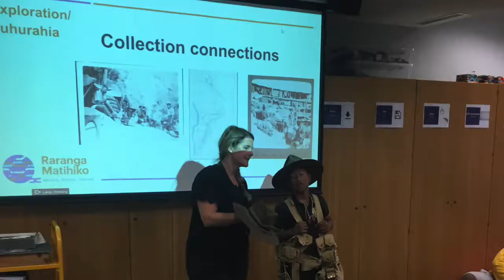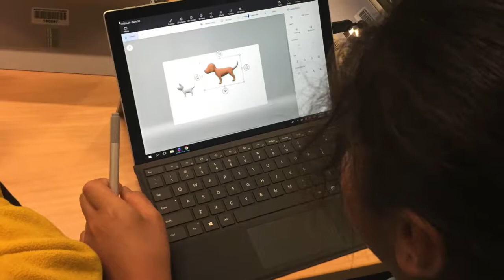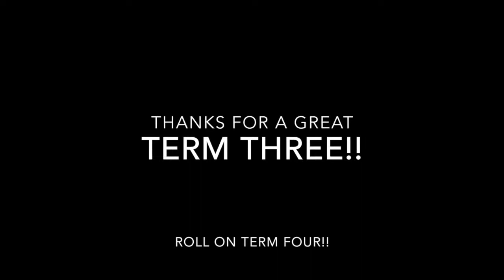Term 3 Reflection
What a busy term we had Term 3 was. looking forward to Term 4!!